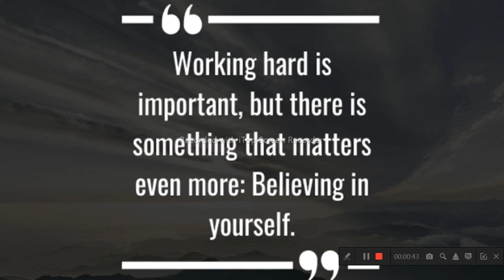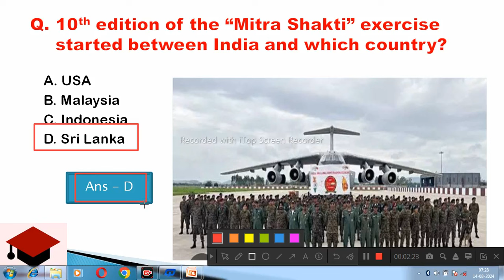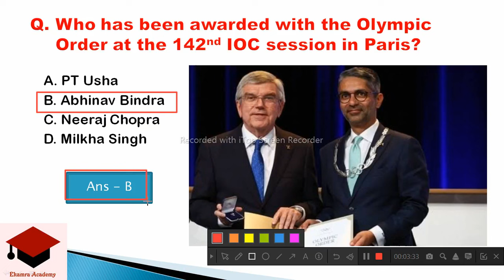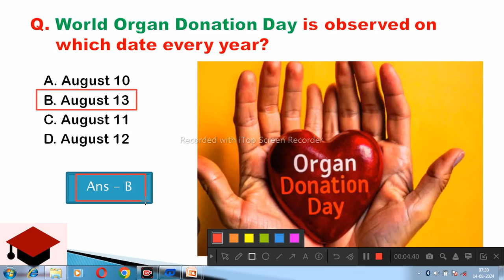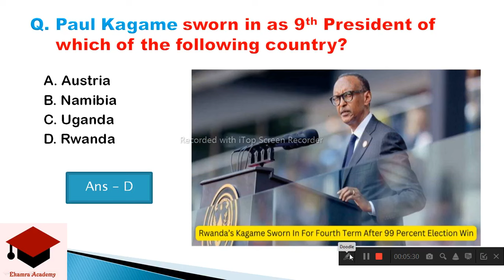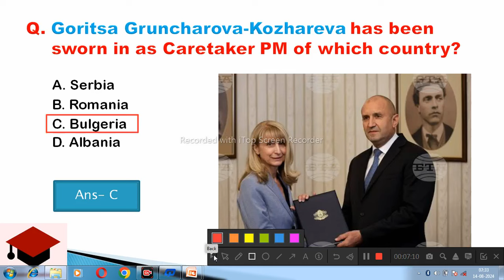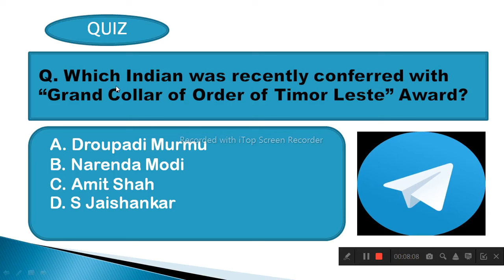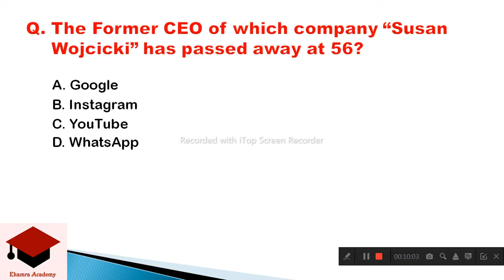14 August 2024 Current Affairs in Odia II Current Affairs in OdiaII Ekamra Academy II OSSC GK II RI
Current affair,
23 September 2020 Current affairs,
23 September 2020 current affairs,
odisha daily
odisha update,

tags,
27 Septembercurrent affairs 2020,
otet odisha,

EKAMRA ACADEMY

Ekamra Academy ✍✍✍